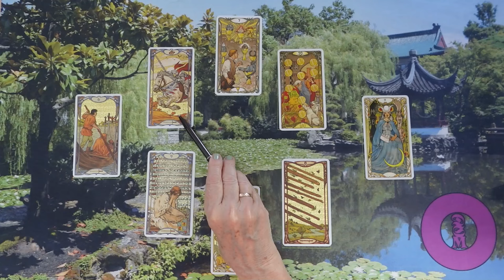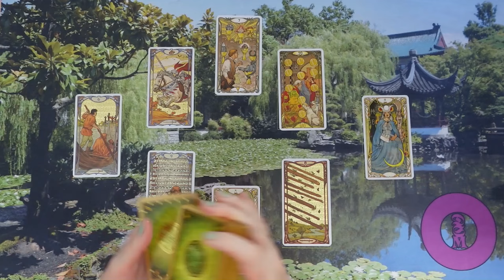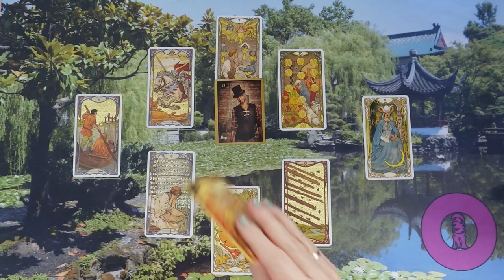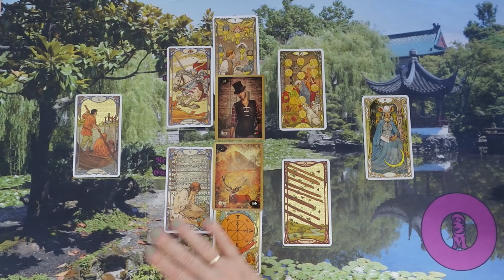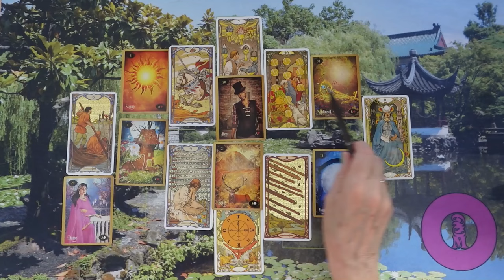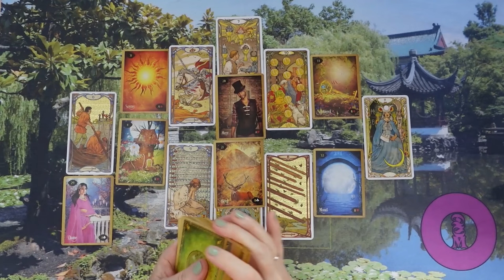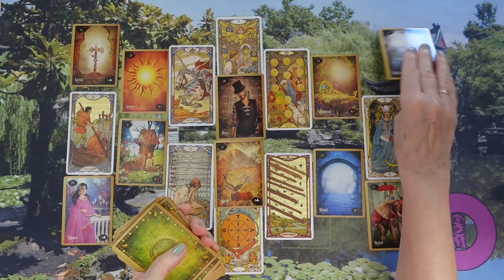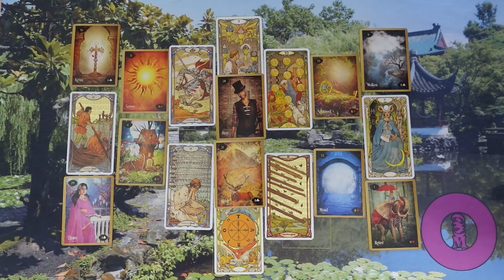Mit gondol, mit érez és mit fog tenni? Jóslás